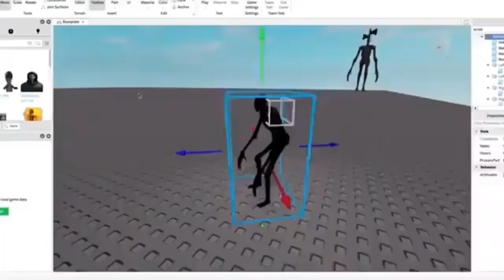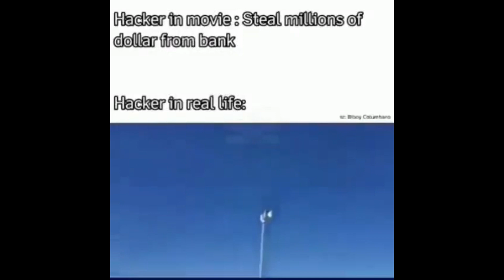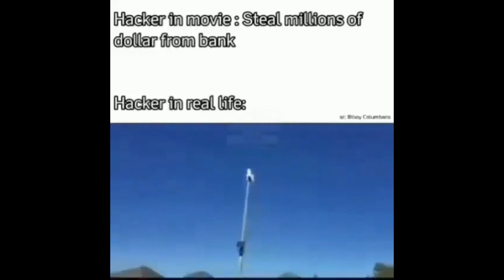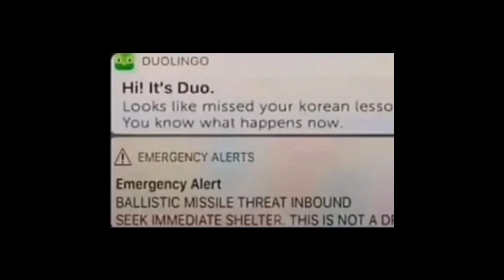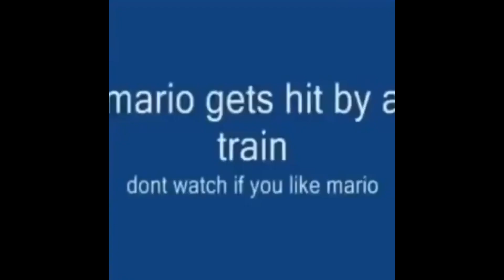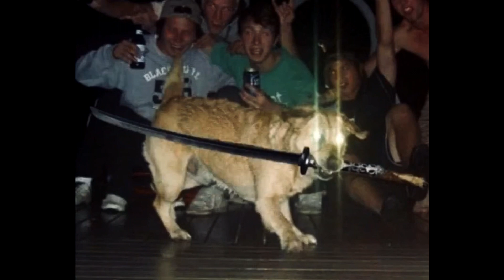15 Minutes straight of memes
Funny little memes I've gathered. these are old ones, I mean old.

This covers 1/5 of my memes file and its rapidly growing

Hog Rida!